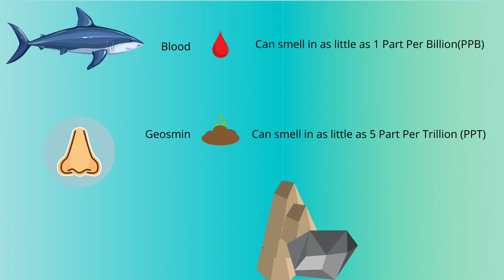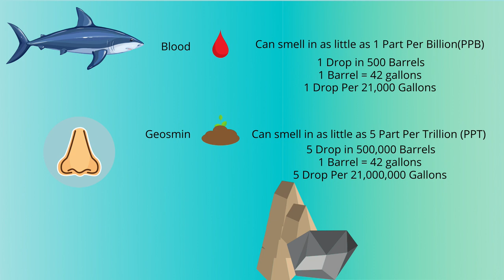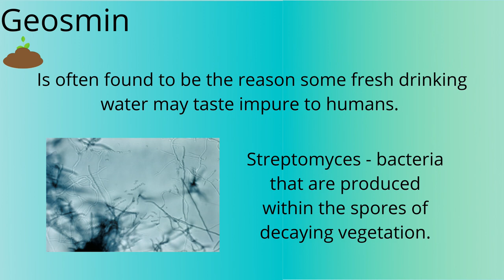Geosmin - Why Humans Can Smell Better Than Sharks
Today we discuss geosmin, a unique terpene that is responsible for the smell after rain. Learn how sensitive humans are to it when I try to compare it to Olympic sized pools.

Additional Terpene Information: Iheartterpenes.com